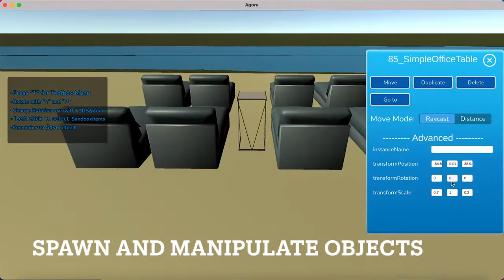Alpha Launch of our No Code Virtual World Creation Tool (for the metaverse)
Interested in creating an immersive social experience or a virtual world for the metaverse but have found it incredibly difficult? Here at Agora World, our tools are designed by and designed for no code users. Our Founder and CEO himself ran into barrier after barrier while working to create a virtual retail space and has since been empowered by the very tools he's creating!

Visit Agora World, where you can create your very own customized experience free or charge. today and get started building now!